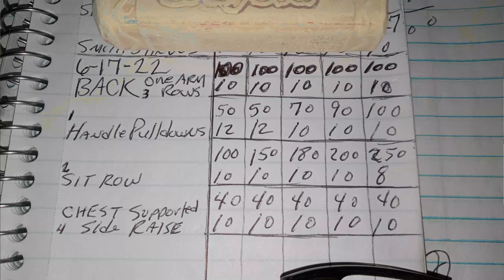Back Workout Building Size and Strength 6 17 22